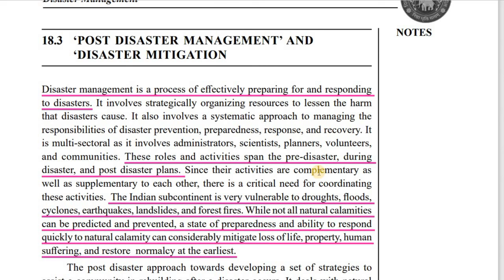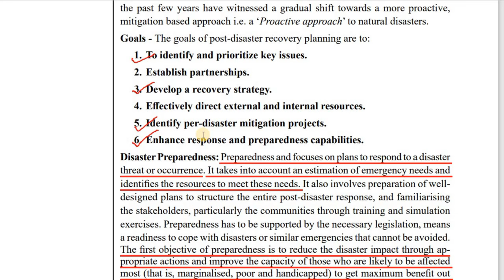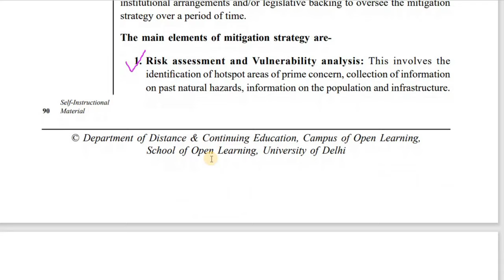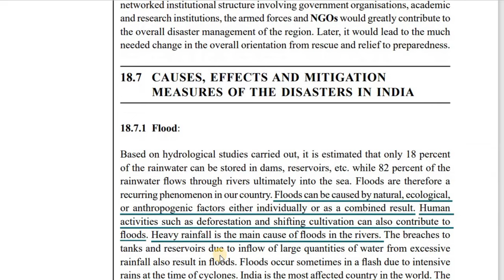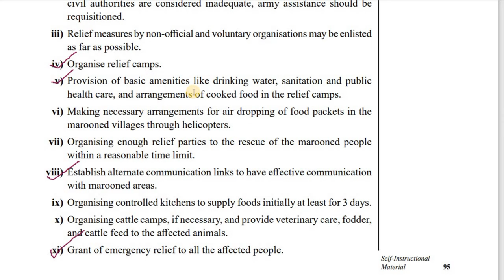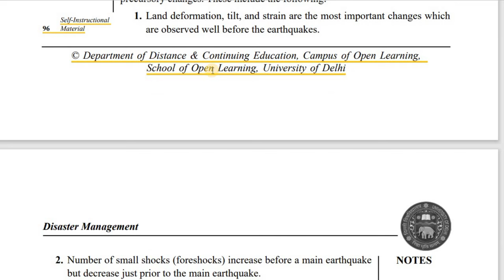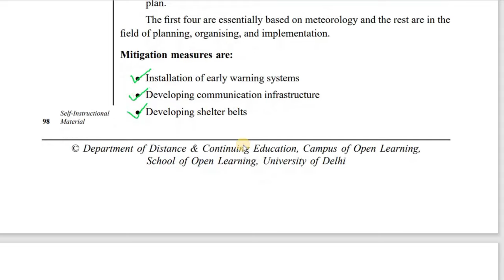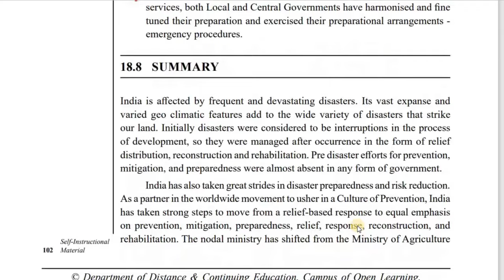DISASTER MANAGEMENT | LESSON 18 | AEC | SEMESTER 3| DETAILED EXPLANATION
DISASTER MANAGEMENT | LESSON 18 | AEC | SEMESTER 3| DETAILED EXPLANATION & THEMES

in this video we will look at the detailed explanation of  the chapter "DISASTER MANAGEMENT "  from subject "ABILITY ENHANCEMENT COURSE", "ENVIRONMENTAL STUDIES"

IF YOU WANT THESE NOTES USED IN VIDEO JOIN OUR TELEGRAM CHANNEL ❤️🦋👇🏻

FOR
👉🏻BA HONS ENGLISH
👉🏻BA PROGRAMME
👉🏻 BA HONS POLITICAL SCIENCE
👉🏻 BCOM PROGRAMME
👉🏻BCOM HONS
👉🏻DU REGULAR
👉🏻DU SOL
👉🏻 DU NCWEB
👉🏻 SEMESTER 3